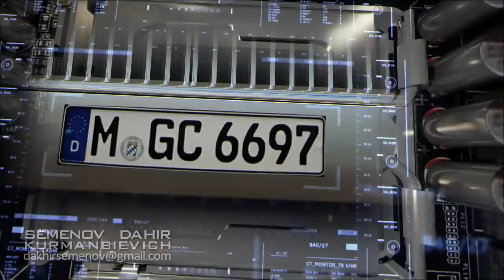Future Wafare that can destroy enemies instanly